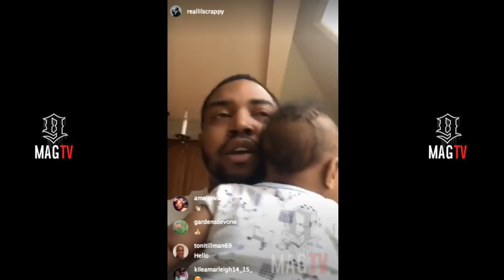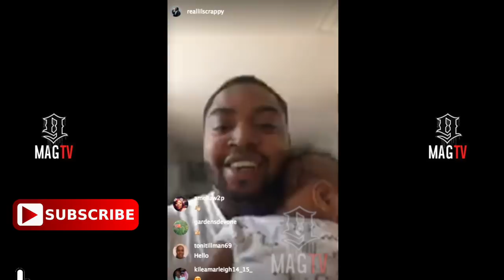Lil Scrappy Sings Until His Crying Son Breland Falls Asleep!